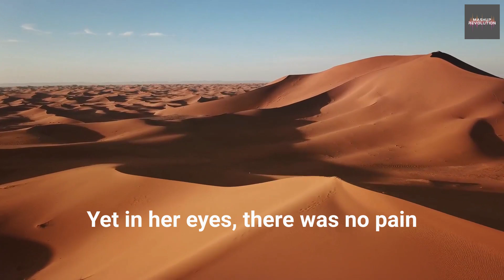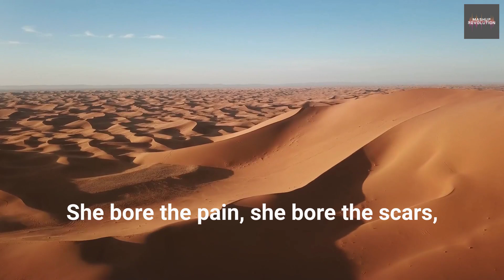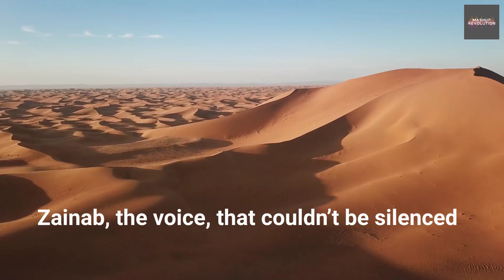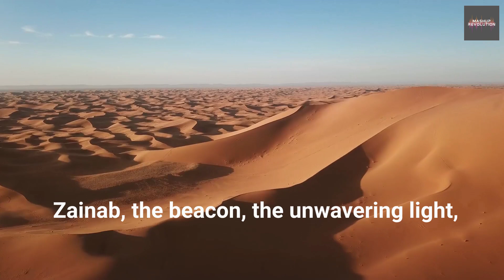Zainab Kerbala to Damascus - Hussain - Nasheed Where are all you Strong Woman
Zainab Daughter of Ali, One of the strongest women you will know as she saw her family slain and never kept silent.